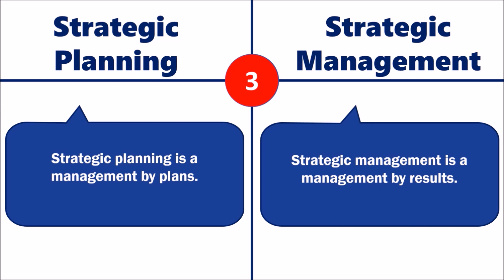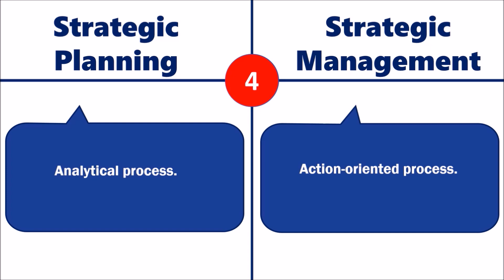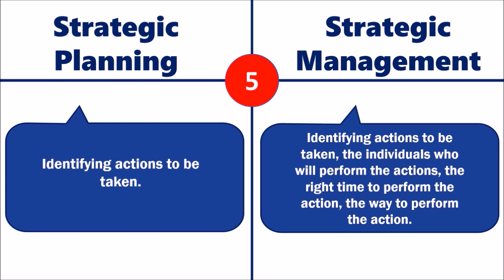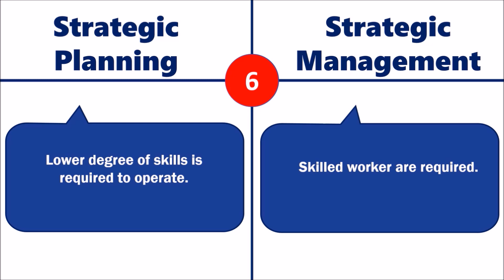STRATEGIC PLANNING VS. STRATEGIC MANAGEMENT IN HINDI | Difference | BBA/MBA | ppt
STRATEGIC MANAGEMENT IN HINDI - 03

This video consists of the major differences between Strategic planning and strategic management in Hindi.

IF ANYONE INTERESTED IN JOINING MY TEAM IN MAKING PPTs, HE/SHE CAN JOIN MY TEAM MY NUMBER IS  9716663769 (WhatsApp only).

I. - Concepts in Strategic Management and Business Policy

II. - Business Policy and Strategic Management: Concepts and Applications

ppt on strategic planning and strategic management in hindi